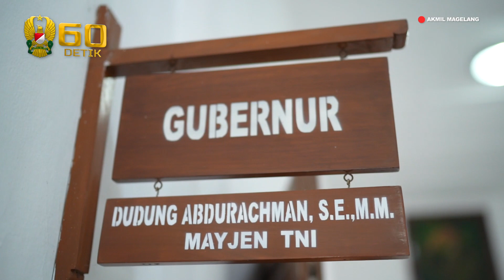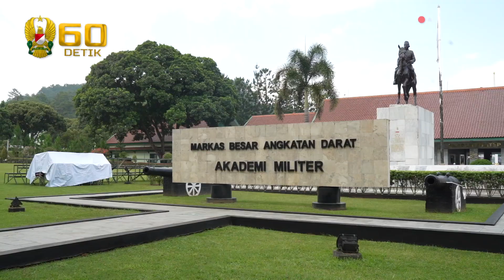Akademi Militer sebagai Kawah Candradimuka Para Perwira TNI AD⁣ | 60" TNI AD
Akademi Militer (Akmil) merupakan sekolah pendidikan TNI Angkatan Darat yang berada di Kota Magelang, Jawa Tengah. Tugas pokoknya untuk membentuk Taruna/Taruni Akmil menjadi Perwira TNI AD yang memiliki sikap dan perilaku sebagai prajurit Sapta Marga, pengetahuan dan keterampilan dasar golongan Perwira, berkualitas Akademis Program Diploma IV Pertahanan.⁣
Pendidikan di Akmil mengedepankan aspek kepemimpinan untuk mempersiapkan para calon perwira dengan jiwa petarung yang pemberani namun juga memiliki wawasan yang luas tentang dunia, sehingga dapat menjadi pemimpin yang disegani.⁣
Secara organisasi, Akmil berada di dalam struktur organisasi TNI Angkatan Darat, sebagai Badan Pelaksana Pusat di tingkat Mabes AD, yang berkedudukan langsung di bawah Kepala Staf Angkatan Darat. Akmil dipimpin oleh Gubernur Akmil yang saat ini dijabat oleh Mayjen TNI Dudung Abdurachman. ⁣
Mayjen TNI Dudung Abdurachman menjelaskan, Akademi Militer merupakan tempat untuk pembentukan karakter yang harus memiliki integritas yang tinggi, moral yang baik, serta loyalitas yang tinggi pula. ⁣
“Saya tekankan disini bahwa taruna harus paham dan mengerti bahkan artinya, 11 asas kepemimpinan, 13 prinsip kepemimpinan dan 16 sifat kepemimpinan. Oleh karenanya, itu sebagai landasan sebagai dasar untuk dia pegang, saat nantinya dia akan menjadi pimpinan di lapangan,” ujar Gubernur Akmil.⁣
Mayjen TNI Dudung Abdurachman menambahkan, Akmil juga menerapkan toleransi beragama dengan menyediakan fasilitas rumah ibadah setiap pemeluk agama.  ⁣
“Selama ini umat Hindu dan Katolik, itu tidak ada tempat beribadah, itu hanya numpang di kelas, saya bangun sekarang. Disitulah mereka punya hak yang sama untuk beribadah. Sebenarnya kita tanamkan bagaimana toleransi beragama sejak dini, sehingga nanti jika menjadi pemimpin dia paham bagaimana toleransi beragama,” imbuhnya.⁣
Mayjen TNI Dudung Abdurachman juga mengajarkan kepada taruna dan taruni agar selalu menebar kebaikan kepada sesama, seperti yang selalu dilakukan Jenderal TNI Andika Perkasa selaku Kepala Staf Angkatan Darat. Menurutnya kesuksesan dan pencapaian tujuan hidup dapat terlaksana dari hasil berbuat kebaikan kepada sesama. ⁣
“Setiap hari kau tanam kebaikanmu, kau catat kebaikanmu, karena sekecil apapun kebaikan yang kau lakukan, ini akan menjadi riak kebaikan yang tidak pernah berujung,” ujarnya.⁣
Gubernur Akmil juga memiliki program “Malam Budaya Nusantara” setiap tiga bulan sekali untuk mengenal dan menghargai budaya setiap daerah. ⁣
Gubernur Akmil juga bercerita mengenai sejarah didirikannya Akmil di Kota Magelang, karena terdapat Gunung Tidar yang dianggap sebagai pakunya Jawa Tengah.⁣
“Disinilah lembar tidar ini sebagai pakunya, jadi cocok untuk mendidik calon-calon pimpinan ke depan. Ini ada suatu gunung, ada lereng, nah lerengnya itu dikatakan sebagai lembah tidarnya itu. Sehingga calon-calon pimpinan sangat cocok untuk dididik disini, sebagai Kawah Candradimuka, istilahnya seperti itu,” jelas Gubernur Akmil.⁣
Gubernur Akmil juga memberikan pesan kepada para taruna dan taruni lulusan tahun 2020 yang akan dilantik untuk menjadi pemimpin yang menyayangi anak buah. ⁣
“Ingat ada tiga prinsip kalau ingin berhasil, yang pertama, harus mengerti menguasai tugas pokok tujuan dan sasaran yang harus dicapai. karena di Akmil jangan ada kegiatan yang tidak jelas tujuannya apa dan jangan mendemontrasikan kebodohan. Yang kedua, harus mengerti dan menguasai segala keterbatasan yang ada dalam satuan, termasuk dalam dirinya sendiri,” paparnya.⁣
Ia melanjutkan, seorang perwira harus mengerti dan menguasai unsur-unsur manusia, sebagai bapak, sebagai guru, sebagai rekan, dan sebagai komandan. ⁣
“Dan yang terakhir, kalau kita ingin berhasil, ada tiga kata kunci juga, yang pertama lupakan masa lalu, karena masa lalu tidak akan pernah balik lagi, lakukan yang optimal hari ini, kalau maksimal kita berat, yang ketiga masa depan ini hanya sebuah harapan tapi harus diperjuangkan. Dan seorang perwira harus punya kriteria kalau dia ingin maju, yang pertama harus punya imajinasi, dia harus punya inovasi, dia harus punya cita-cita dan harapan, dan dia harus punya visi dan misi. Kalau tidak punya ini semua kalian jadi perwira rata-rata air saja, tidak pernah berkembang,” tutup Gubernur Akmil.⁣
Lulusan pendidikan Akmil adalah perwira TNI AD berpangkat Letnan Dua sesuai korps atau kecabangan masing-masing yang berkemampuan dasar jabatan golongan VIII setingkat Komandan Peleton dan memiliki kualifikasi akademis Diploma IV yang setara dengan Sarjana Strata-1 dengan gelar Sarjana Terapan Pertahanan S.Tr.(Han).⁣